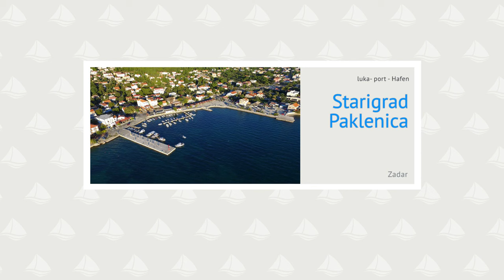Starigrad Paklenica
Luka Starigrad - Paklenica je najbližja luka v kateri lahko pristanete parku Paklenica. Luka nudi malo zaščite pred vetrovi. Burja v luki povzroča visoko bibavico, jugo prinaša visoke valove, prav tako pa v luko valove prinašajo vetrovi zahodnih smeri - zahodni in severozahodni veter. Plovilo lahko privežemo na betonski pomol. ...več na